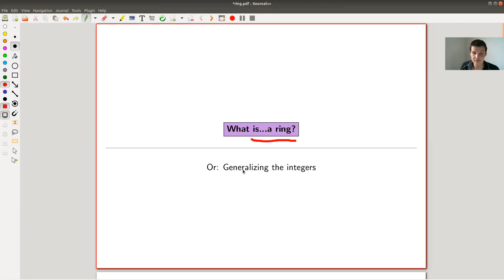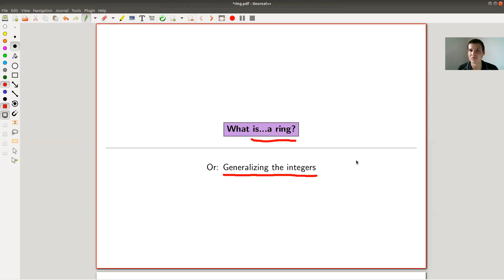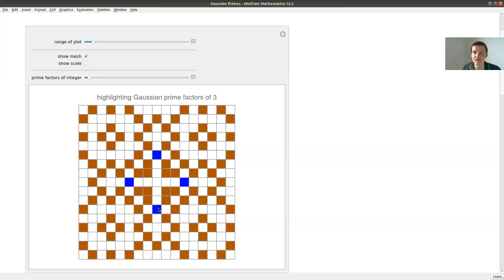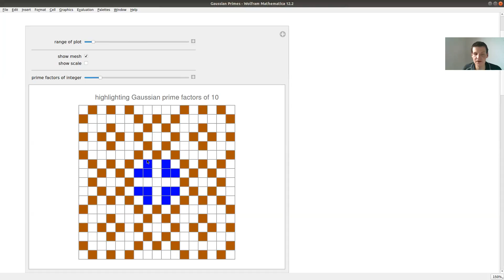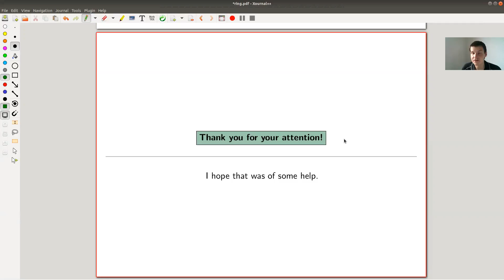What is...a ring?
Goal.
Explaining basic concepts of (a classical course in) algebra in an intuitive way.

This time.
What is...a ring? Or: Generalizing the integers.

Slides.

Material used.

Mathematica.